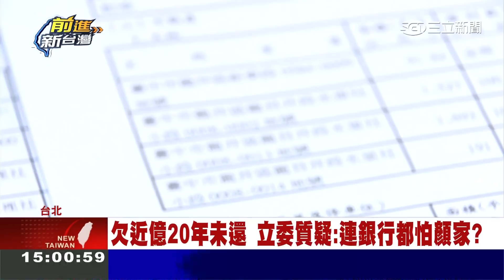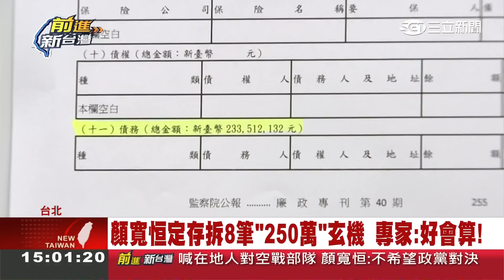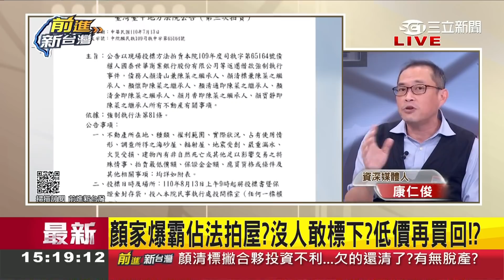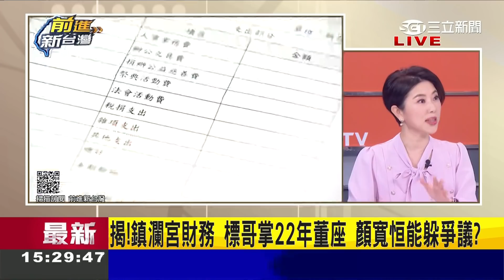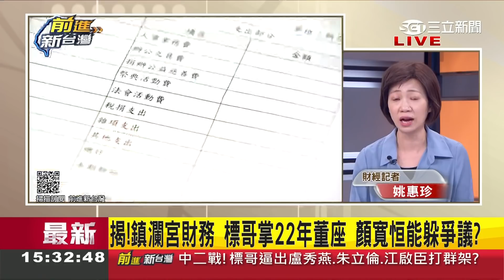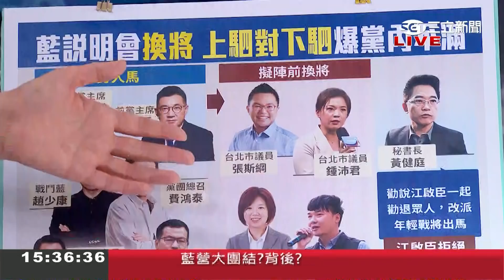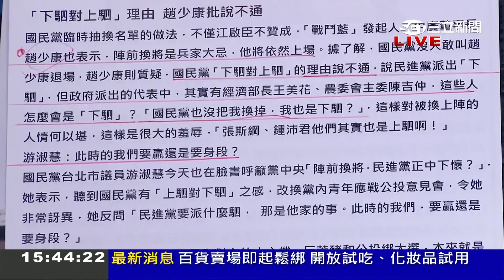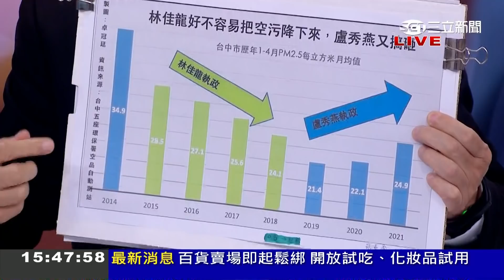"顏"火燒不盡! 顏清標澄清欠1.8億是因"投資失利"顏寬恒2.8億存款還不了父債?! 蔡其昌質疑:盧秀燕幫站台補選能保持行政中立?│許貴雅主持│【前進新台灣 PART2】20211110│三立新聞台